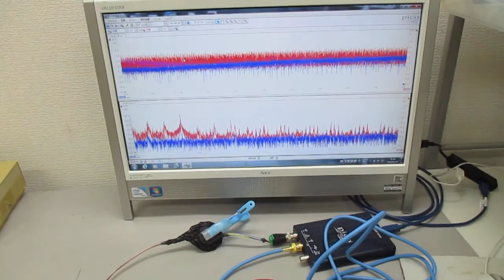オリジナル超音波システムの開発技術 ultrasonic-labo